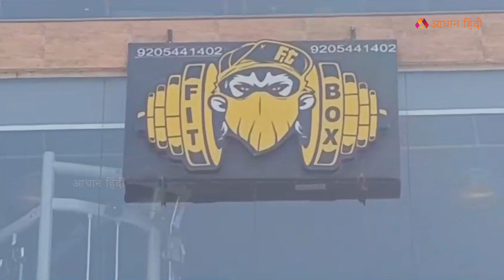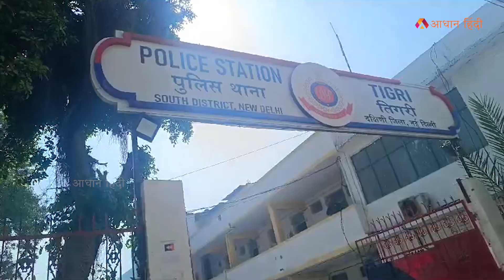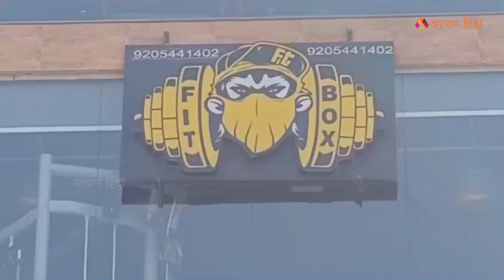पिता ने अपने ही बेटे की बेरहमी से की हत्या| Father Killed Son